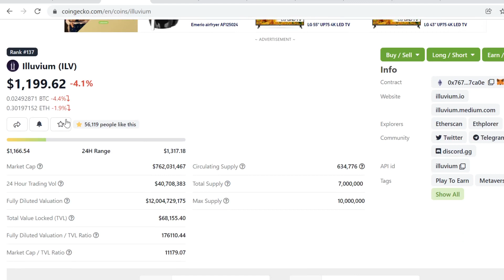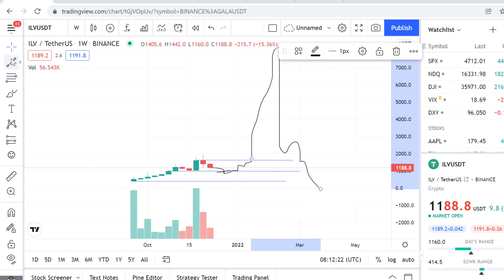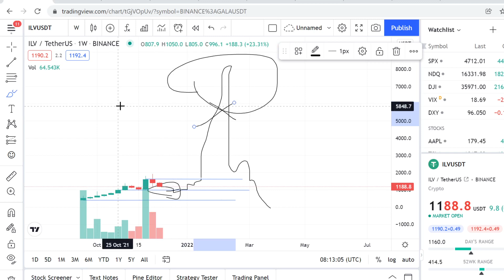Illuvium (ILV) Price Prediction & Technical Analysis (December 2021)